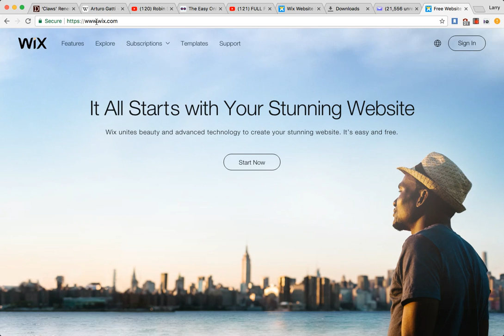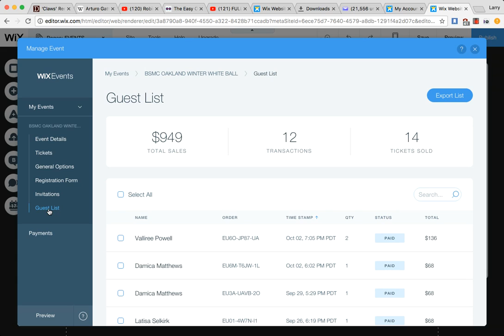Oct 5, 2017 7:59 PM